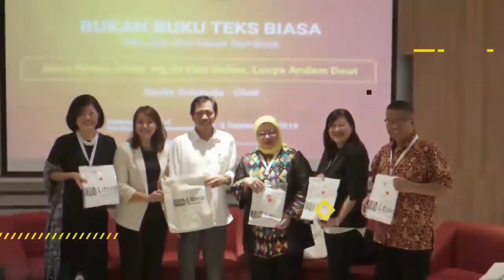LitBeat Lite - Jalan Panjang Menuju Bologna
Awal Maret ini, Bologna Children’s Book Fair (BCBF), pameran buku anak terbesar di dunia, mengumumkan nama ilustrator yang masuk dalam shortlist The Illustrators Exhibition yang ke-55. Sejumlah 3,235 seniman dari 68 negara mendaftarkan karya di perhelatan prestisius tersebut. Untuk pertama kalinya, Empat orang ilustrator Indonesia, Alim Bakhtiar, Dina Riyanti, Evelyn Ghozalli, dan Novita Elisa Fahmi, berhasil masuk di antara 226 nama yang berpeluang untuk eksibisi, dan untuk pertama kalinya, Dina Riyanti menjadi salah seorang finalis yang akan berpameran di BCBF 2021.

Pencapaian ini merupakan momen penting dari jalan panjang ilustrator Indonesia yang sudah mencoba selama sekitar 10 tahun untuk ikut berpameran di BCBF. Di Litbeat Lite kali ini, Yani Kurniawan akan berbincang dengan Dina Riyanti dan Evelyn Ghozalli tentang perjalanan mereka untuk menembus Illustrators Exhibition. Bagi kamu yang ingin berpartisipasi di ajang berikutnya, ikuti acara mereka dan catat tip-tip penting dari ilustrator perempuan Indonesia ini di kanal YouTube Pulau Imaji, hari Jumat, 12 Maret 2021, pukul 16.00 WIB. Jangan ketinggalan ya.